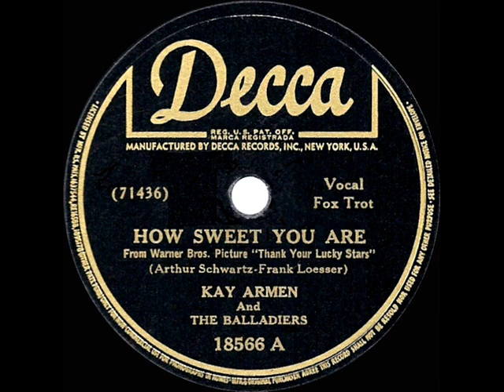1943 HITS ARCHIVE: How Sweet You Are - Kay Armen (a cappella)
How Sweet You Are (Schwartz-Loesser) by Kay Armen and The Balladiers

This #10 Billboard charted best-seller was one of three Arthur Schwartz-Frank Loesser tunes introduced by Dinah Shore in Warner Brothers’ delightful all-star wartime movie musical “Thank Your Lucky Stars.”  Armen’s flipside “The Dreamer” is also included in the 1943 collection.

This is a ‘recording ban’ hit, performed a cappella (all vocal...no musical instruments) due to the ongoing strike against the recording industry by James C. Petrillo’s American Federation of Musicians which began August 1, 1942, and remained in effect for each of the major labels until they reached agreement on a new contract with the union.

THE 1943 HITS ARCHIVE - a collection of commercial recordings and songs that proved popular during the calendar year 1943 via sales, sheet music, juke box play, and radio exposure.…plus some others that have gained increased recognition or have been shown to have had an impact during the decades that followed.

Why only 88 titles when the previous three years were over 120?  Beginning on August 1st 1942, the American Federation of Musicians (AFM) had begun an extended, crippling labor action against the recording industry over royalty payments, often referred to as the “Recording Ban” (see the Wikipedia entry “1942-44 musicians’ strike” for an informative read). Until the signing of new agreements with the union, none of the record companies were permitted to make new commercial recordings using union musicians. Among the industry leaders, by the end of 1943 only the established Decca and recently-formed Capitol labels had settled, while the big Victor and Columbia labels would not give in until late ’44.

Because the labels had built up a bit of a stockpile in anticipation of the shutdown, fresh-sounding material continued to be issued during the early months of the year. But since the popular bands were unable to make any new commercial recordings throughout most or all of 1943 (depending on their label affiliation) and the leading solo vocal stars like Sinatra, Crosby and Haymes were permitted no studio instrumentation to accompany their songs, there was usually no way for consumers to purchase brand new, well-produced recordings of the latest newly-emerging song hits. For some of those tunes, you’ll see a number of vocal tracks here that feature “voice-only” arrangements, plus only the big band recordings that had been made prior to August 1942. some of them reissues from back in the 1930s. .